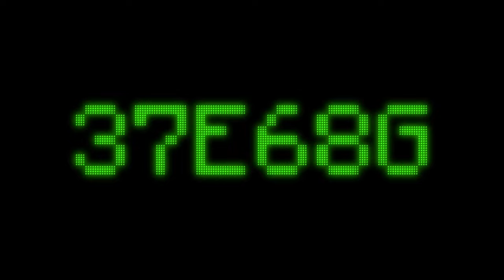Private I|Stock Music|Pond5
A demonstration of what this track can used for